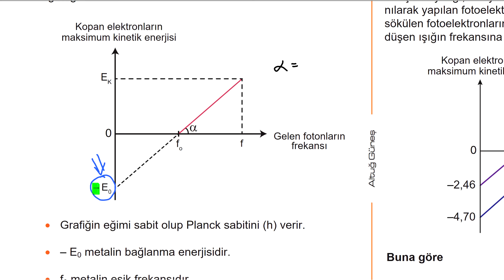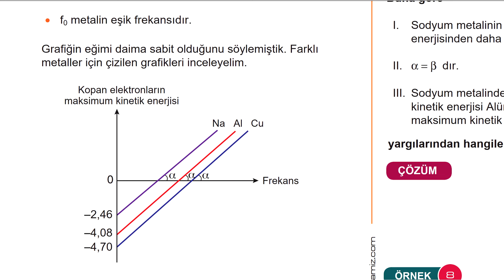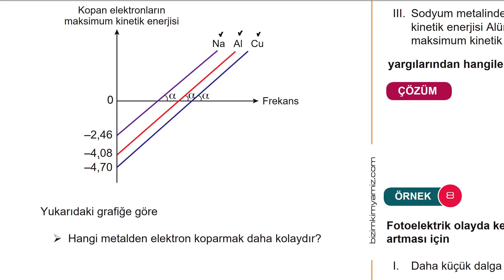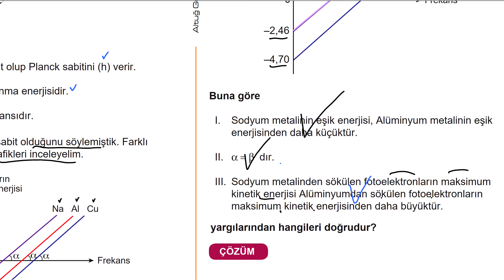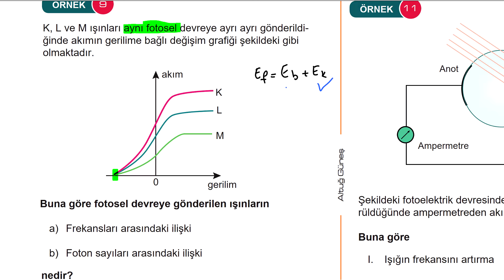93) Fotoelektrik Olay - Maksimum Kinetik Enerjileri ile Gelen Fotonların Frekansı Arasındaki İlişki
🎈 12. Sınıf Konuları Serisinin Kitabını Sipariş Etmek İçin